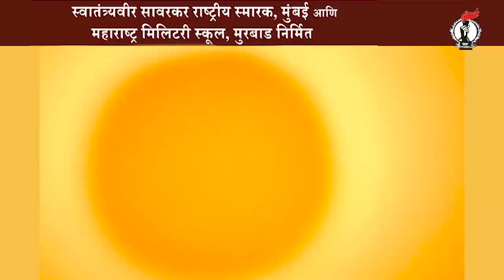शतजन्म शोधताना | सावरकर गौरव दिन २०२३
२८ मे २०२३ स्वातंत्र्यवीर सावरकर राष्ट्रीय स्मारक, दादर येथे शतजन्म शोधताना हा कार्यक्रम आयोजित करण्यात आला आहे.